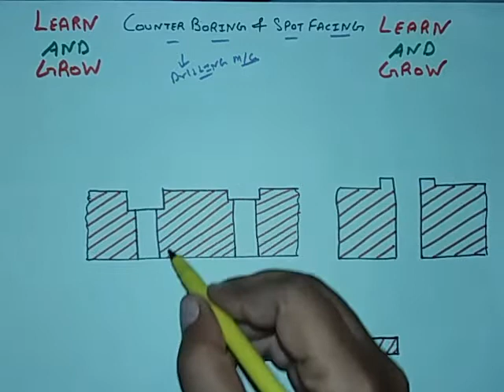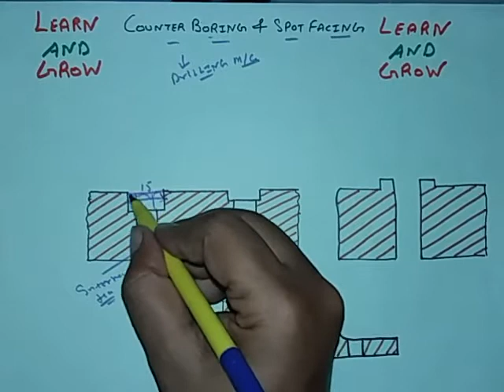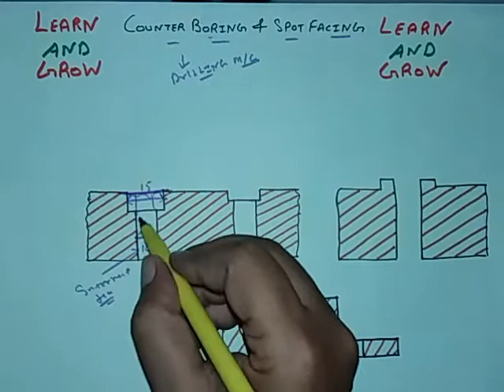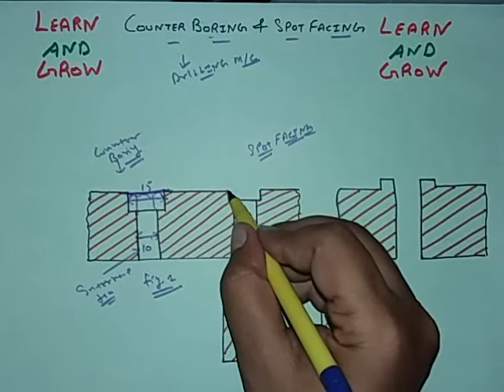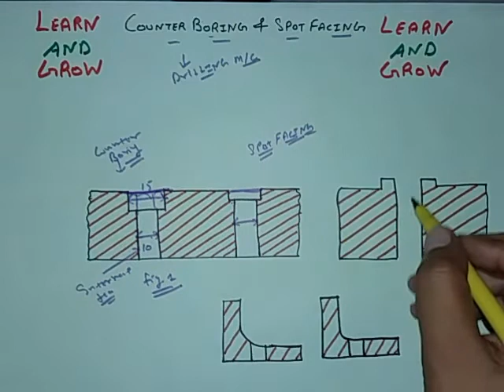Counterboring & Spotfacing (हिन्दी )